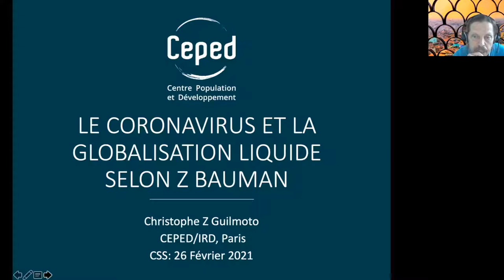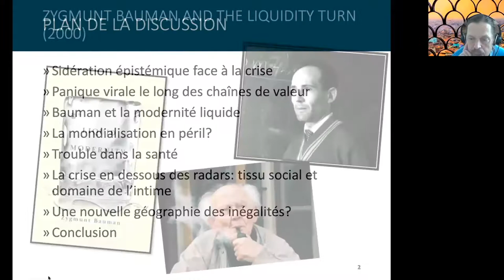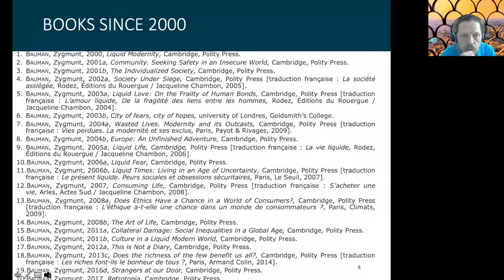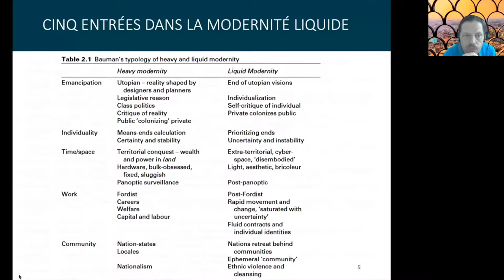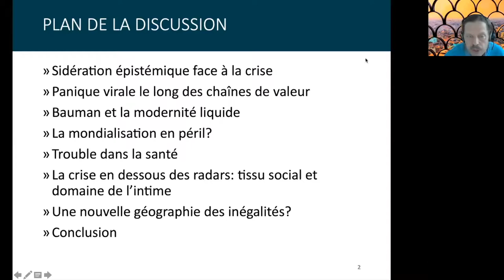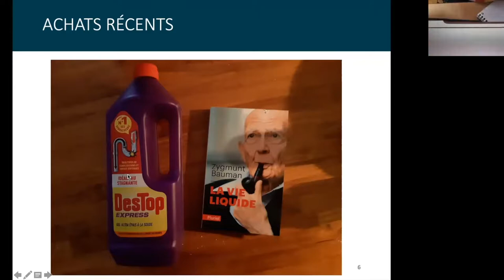Christophe Z Guilmoto : "Le Coronavirus et la globalisation liquide selon Z Bauman"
Christophe Z Guilmoto, Ceped : "Le Coronavirus et la globalisation liquide selon Z Bauman"

Dans ce séminaire, je souhaite explorer ce que les théories de Zygmunt Bauman pourraient suggérer de l’épisode pandémique débuté en 2020 et, inversement, ce que ce dernier nous dit de la modernité liquide. Je prendrai à cet effet comme appui le débat sur le repli des mécanismes de mondialisation provoqué par la crise du Covid. Après une brève présentation des thèses de Bauman, je montrerai comment elles éclairent quelques-unes des importantes séquences qui ont marqué le déploiement de la pandémie dans le monde.

Retrouvez les Cafés Covis au Sud sur le site du Ceped